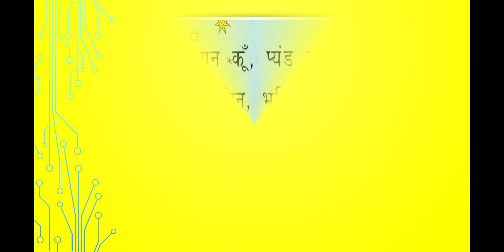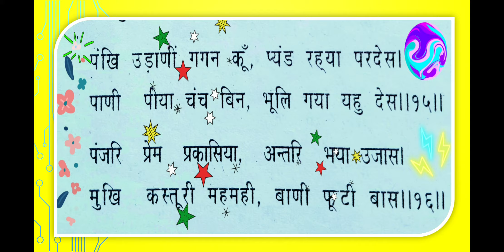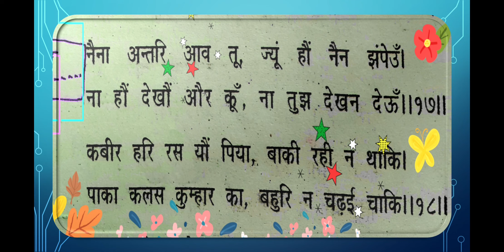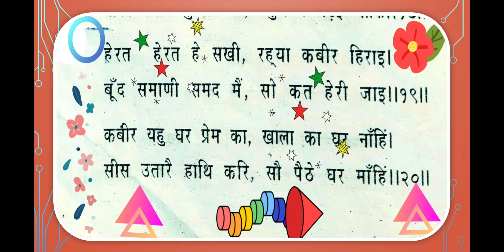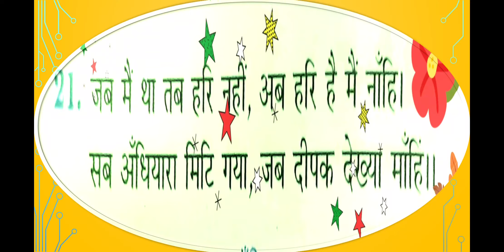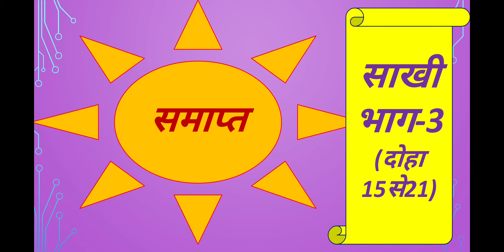Sakhi Kabeer Das/साखी/Sakhi/Sakhi Kabirdas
साहित्य विमर्श  चैनल में आप सभी का स्वागत है।इस वीडियो में कबीर दास द्वारा रचित साखी की हिंदी व्याख्या की गई है। साहित्य विमर्श चैनल में हिंदी से संबंधित लगभग सभी प्रकरण आपको आसानी से मिल जाएंगे।

लोगों ने यह भी खोजा

 हजारी प्रसाद द्विवेदी का जीवन परिचय

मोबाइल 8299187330